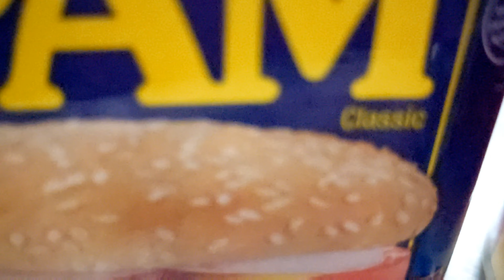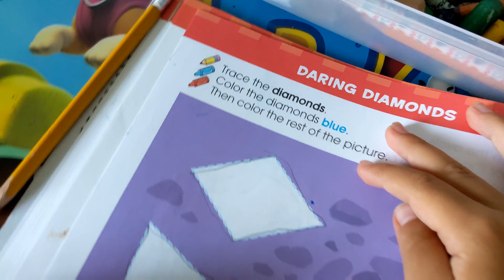NANIBAGO ANG MGA BATA